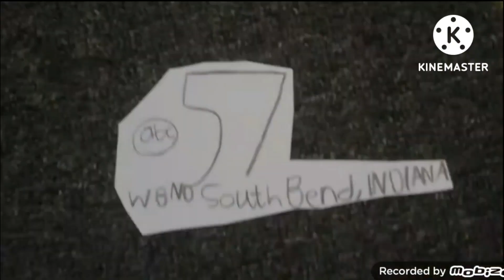Image Digital Art Studio has been stuck headfirst into something